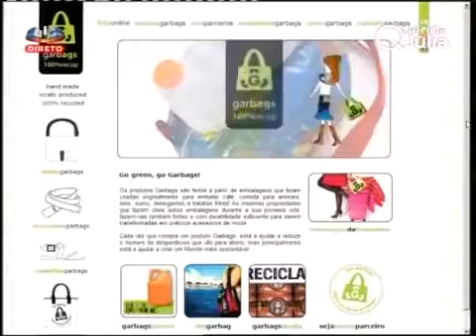Garbags no Querida Julia da SIC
Moda ecológica feita à mão: o luxo do lixo com reciclagem artesanal de desperdícios urbanos. Malas, acessórios, carteiras e cintos.
Eco friendly handmade fashion, handbags and accessories: 100% recup reused sustainable clothing, bags and purses.